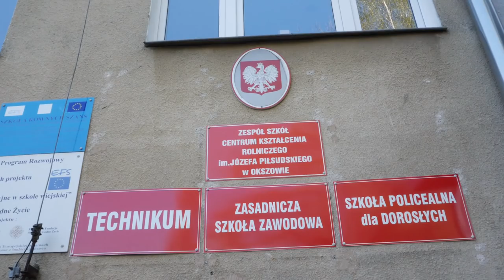ZSCKR Okszów - klip reklamowy szkoły 2018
Film reklamujący kształcenie zawodowe w Zespole Szkół Centrum Kształcenia Rolniczego im. Józefa Piłsudskiego. Pomysł i scenariusz filmu - pani Małgorzata Błaszak.
Zapraszamy absolwentów gimnazjów do wyboru naszej szkoły!